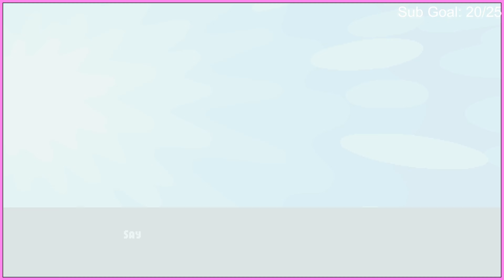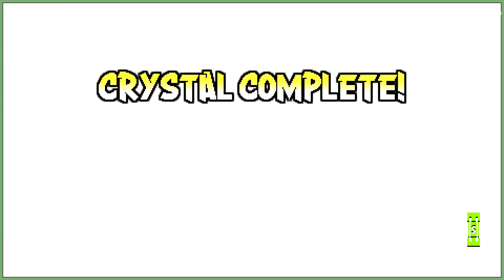6 PLAYER SURVIVAL!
@gochaosgamer1759 + iSuperS0N1C

Steam/Xbox
Teenage Mutant Ninja Turtles